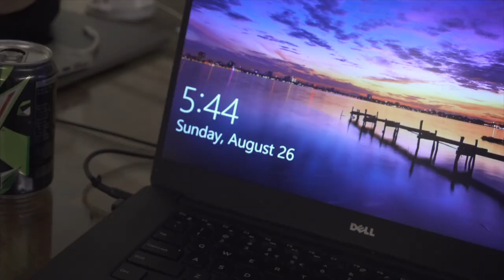reaction to KSIvsLOGAN (ft. Janina Vela, Maqui Castelo, TheNerdBirds)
KSI "won" that match by a hairline but the fight is well-deserving of a rematch! Respect to both fighters but REALLY.. are you SURE that draw wasn't rigged??

FAQ:
Camera: Sony a6300 (sometimes Google Pixel 2)
Microphone: Rode VideoMicro
Editing Software: Final Cut Pro X